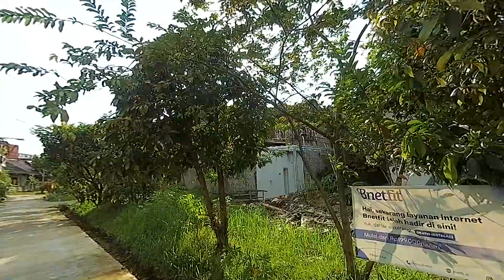20230405 - Latihan Sore - Gyroflow - 5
Moblite7 Walksnail
- Betaflight 4.4
- BlueJay 0.18 48KHz
- Happymodel OpenLager
- Walksnail 32.37.10
  - 350mW
  - 720p
  - Bitrate : Standard
  - Framerate : High
- Gyroflow 1.5.0
  - Lens Profile : Walksnail Avatar mini 1s kit nano
  - Rotation : Pitch 20
  - Stabilization : Plain 3D
    - FOV : 0.8
    - Smoothness : 0.25s
    - Lock Horizon : Off

Radiomaster Zorro ExpressLRS
- EdgeTX 2.8.1
  - Baudrate 5M
  - ADC Off
- ExpressLRS 3.2.0
  - Dynamic Power On, Max Power 250mW
  - Packet Rate L250